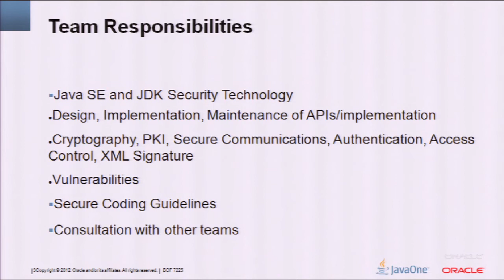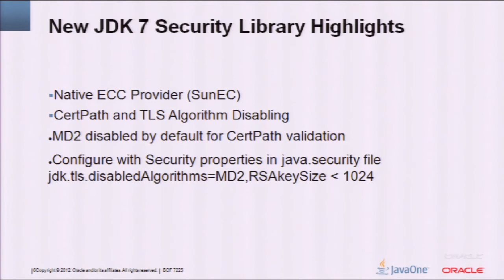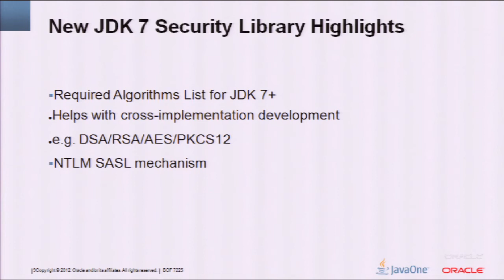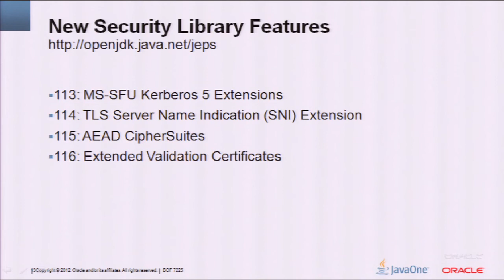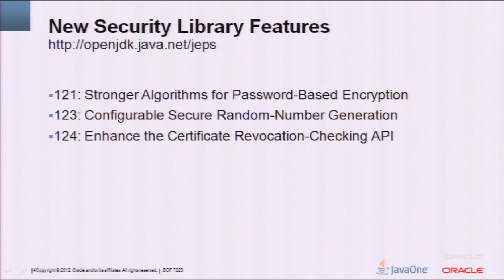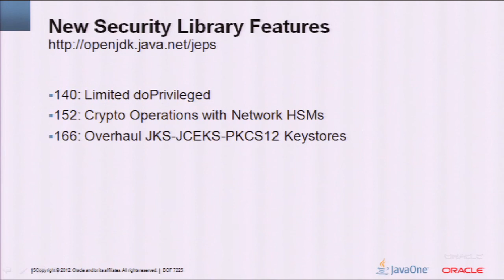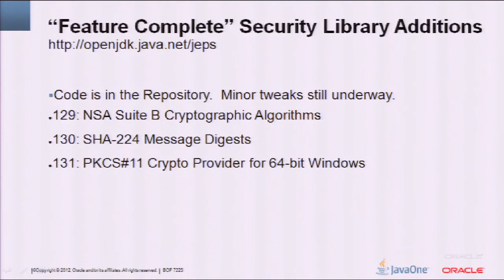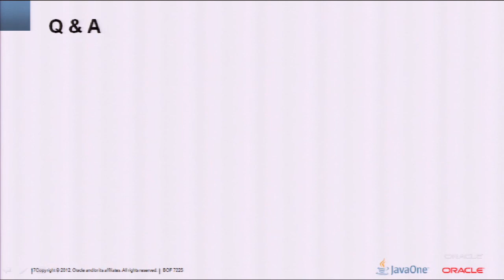New Security Features and Fundamentals: JDK 8 and Beyond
This presentation gives an overview of security-related changes being designed for JDK 8. It also discusses possible future directions for security features and capabilities. Members of the JDK 8 security team will be available to answer technical questions about the platform and hear feedback from the community on JDK 8 security features and future releases.